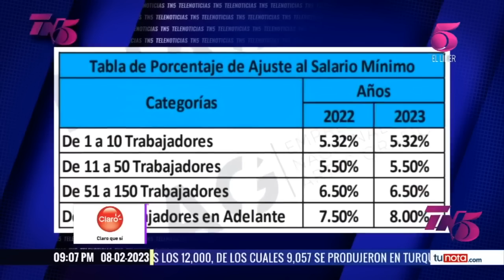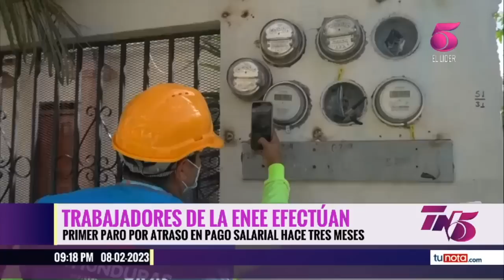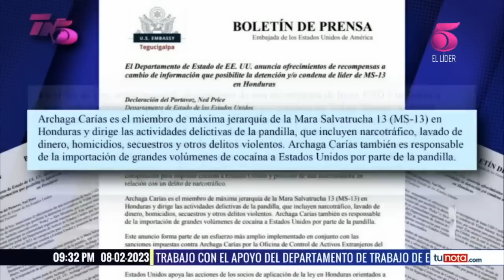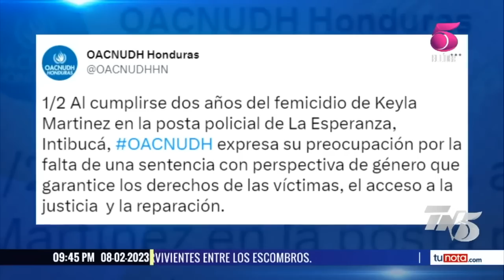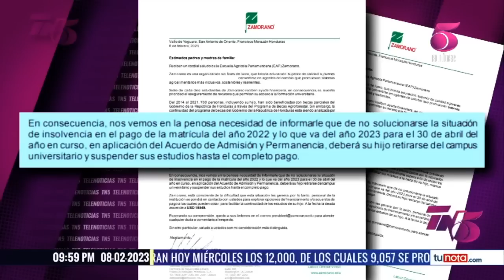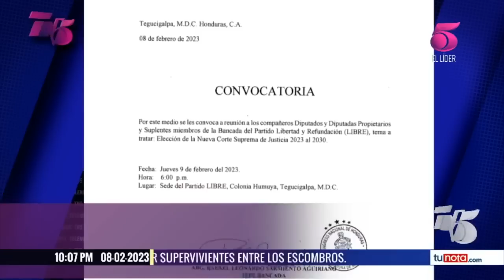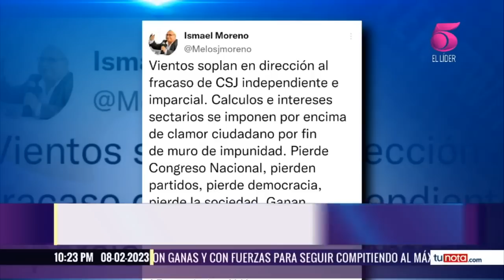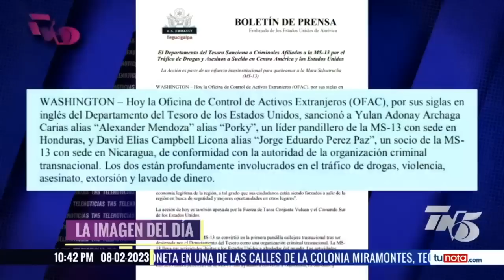TN5 Estelar - 8 de Febrero